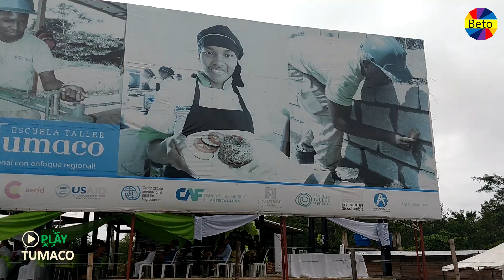Cursos cortos Escuela Taller de Tumaco - Tumaco, Nariño, Colombia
Formación 👩🏿‍🔧🛠| La Escuela Taller de Tumaco ofrece cursos cortos de forma gratuita, además de capacitación también brindará refrigerios y transporte para los aprendices.